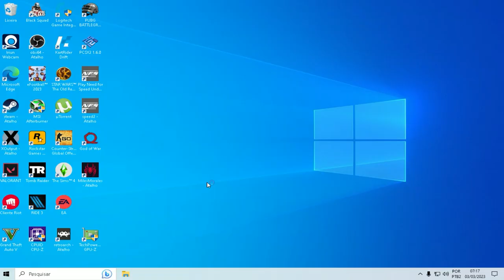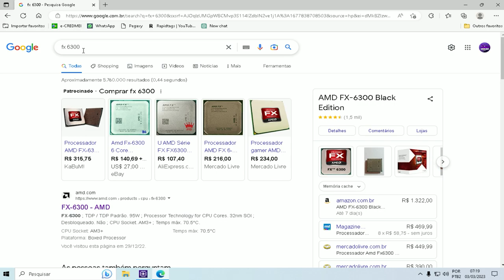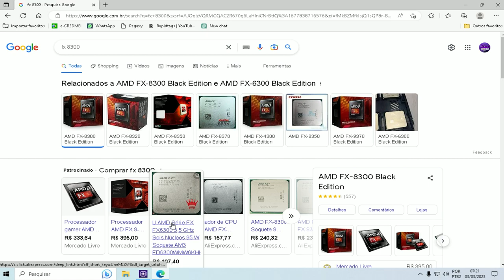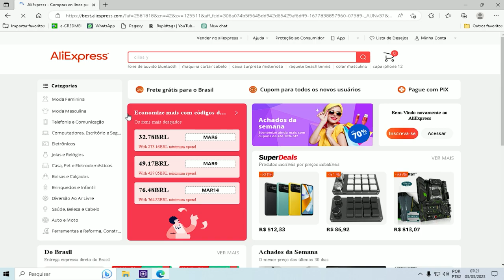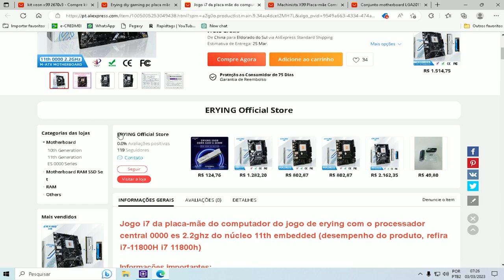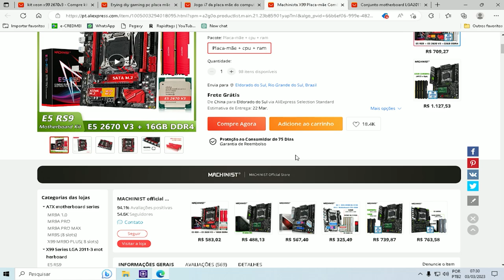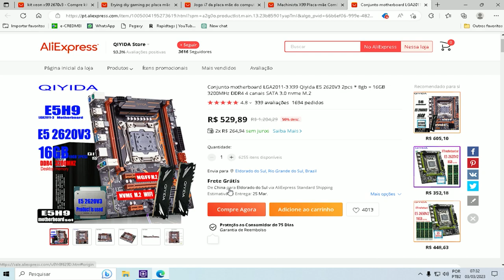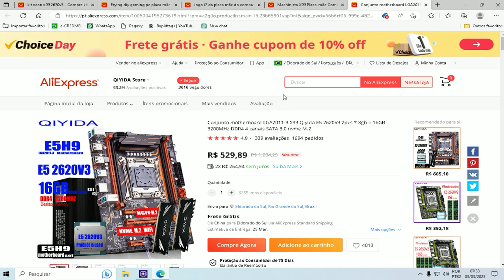PC do Ali Express | Pc Baratinho para comprar em 2023 | Pc de pobre 2023 | Peças Baratas Aliexpress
Nesse vídeo mostrei algumas opções de compras para TURBINAR o seu PC em 2023 com peças do AliExpress